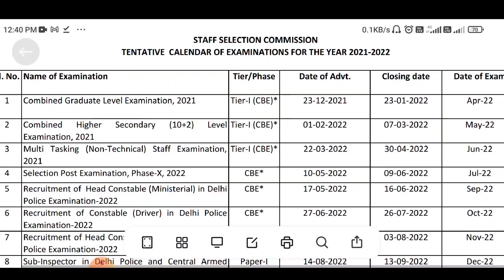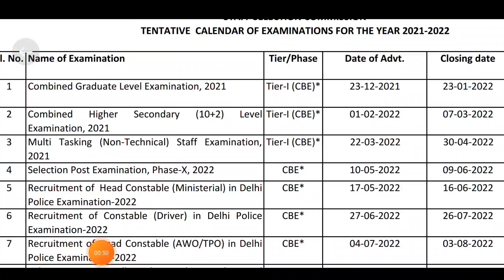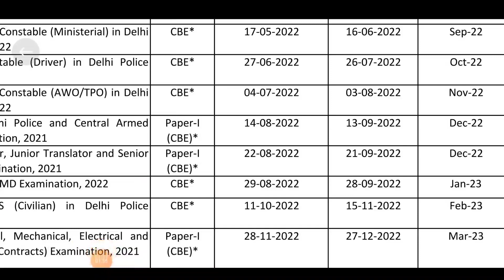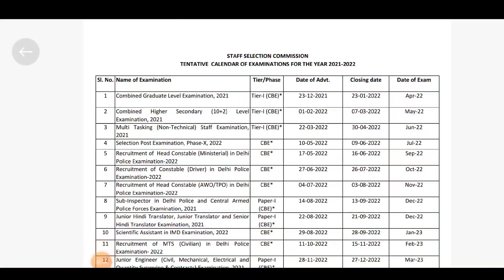বিপুল পরিমাণে SSC পক্ষ থেকে চাকরির বিজ্ঞপ্তি | West Bengal SSC GROUP d & Group C recruitment 2021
best job after graduation

bank of India recruitment

Job Vacancy in November 2021

Top 5 Gov't job Vacancy in December

top 5 government job notification 2021

examhelpbangla

BDO অফিসে কর্মী নিয়োগ 2021

BDO office karmi niyog 2021

গ্রাম পঞ্চায়েতে কর্মী নিয়োগ 2021

BDO office recruitment today

VRP new recruitment today

GRS new update today

vrp news today

sbi bank job vacancy 2021 west bengal

sbi bank new recruitment 2021

bank job vacancy 2021 west bengal

Employment Bank West Bengal

upcoming bank job vacancy

west Bengal job in 2021

Kolkata job news

10th pass job

railway job news

18th december 2021 karmasangsthan paper

karmasangsthan paper

wbssc group c and group d recruitment 2021

wbssc group c and d form fillup date

west bengal goverment jobs